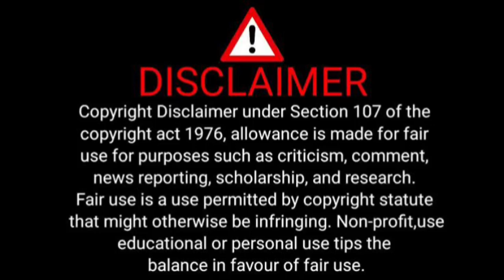Bongani Zungu's Millionaire Lifestyle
Bongani Zungu Biography: Wife, Children, Cars, House, Salary, Net Worth